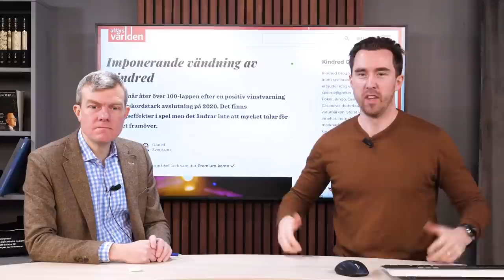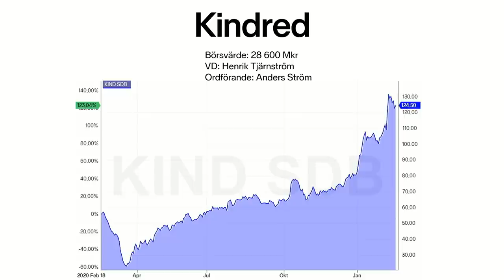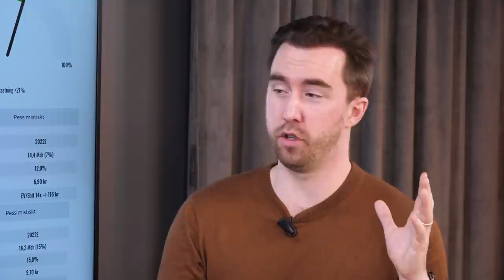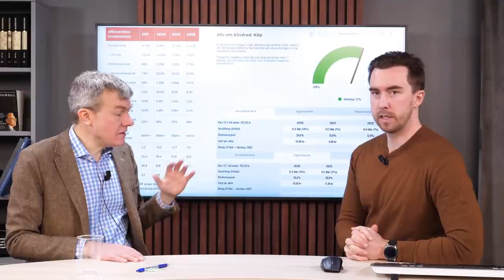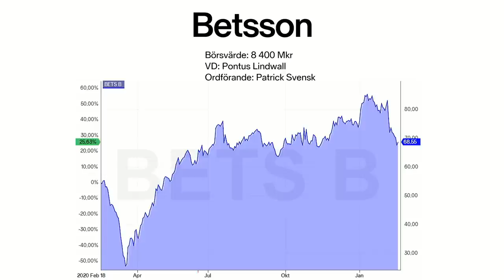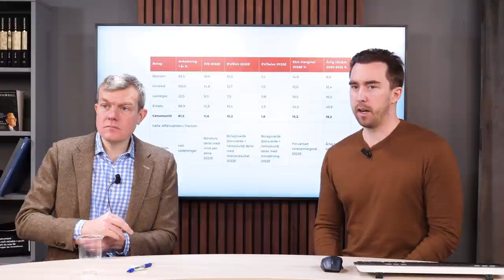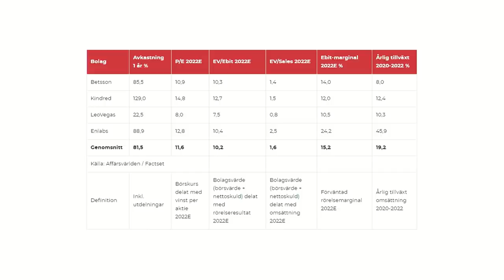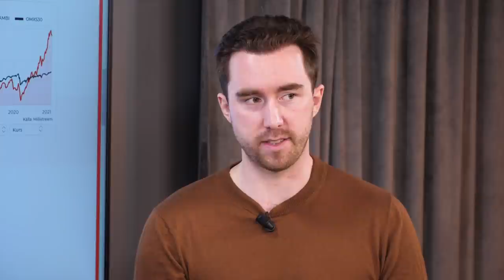Kindred, Kambi, Betsson: Spel & Betting | Aktiesnack med Affärsvärlden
Hela sektorn känns just nu stekhet. Året 2020 gav en boost på intäkterna när fler väljer att spela online. Det är just denna transformering från fysiska kasino och sportspel till digitalt spelande som är en drivande tillväxtfaktor. Det är framförallt på den amerikanska marknaden som det just nu öppnas upp i flera delstater att tillåta onlinespel. Detta har gynnat både Kindred och Kambi. Betsson har en högre andel av casino-spel av sin omsättning, det är på reglerade marknader man är operativ och där har aktiviteten inte hängt med.

Samtidigt går det inte blunda för att casino och betting aktier ofta blir direkt bortsorterade när man pratar om ESG och hållbara investeringar. Vad detta betyder för framtidsutsikerna och vilka av företagen som är Affärsvärldens favoriter hör ni mer om i klippet.